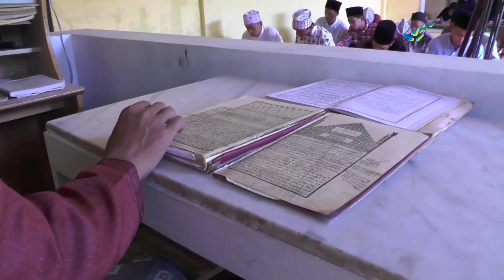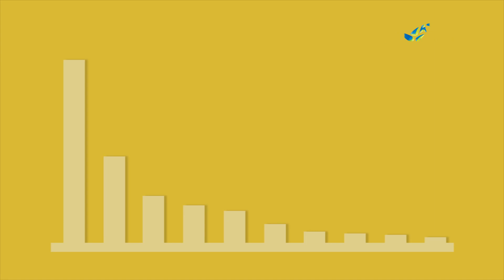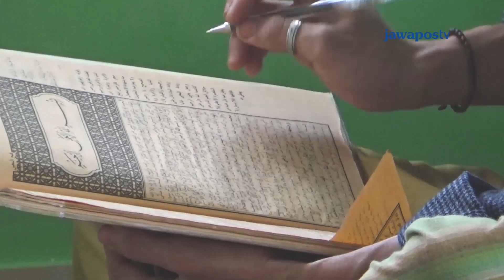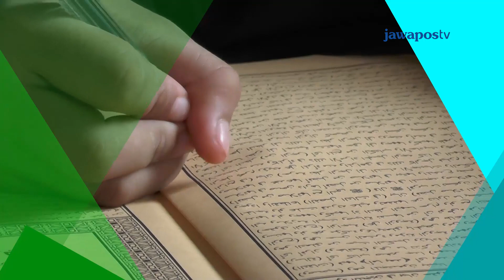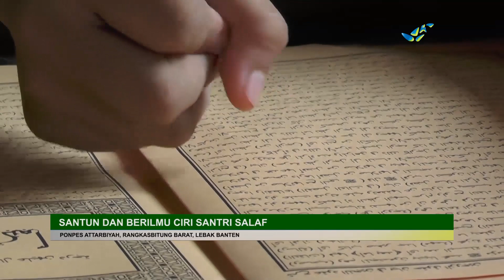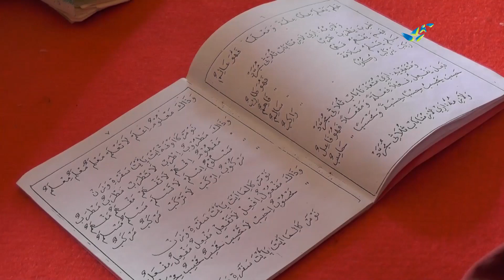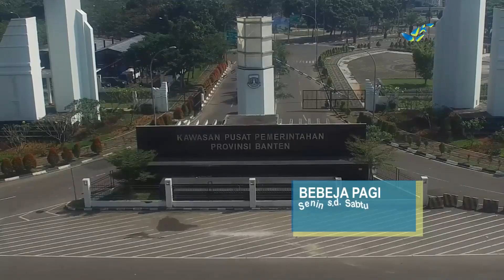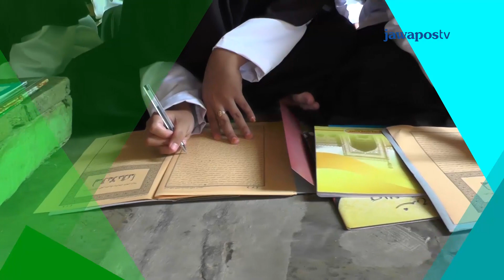SALAFI BANTEN EPS 34 PONPES PONPES ATTARBIYAH